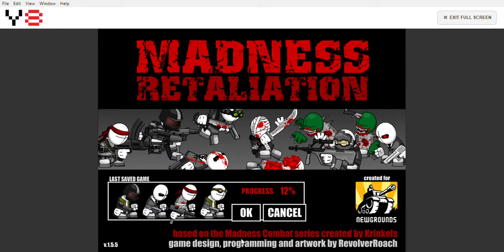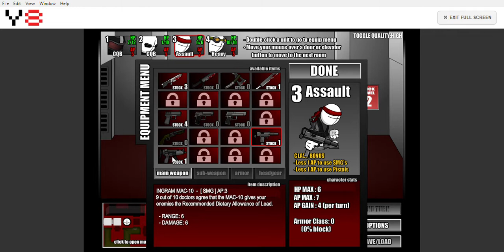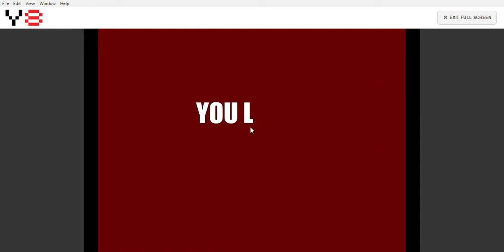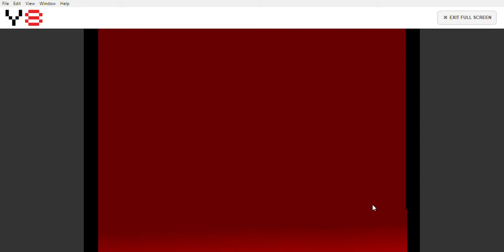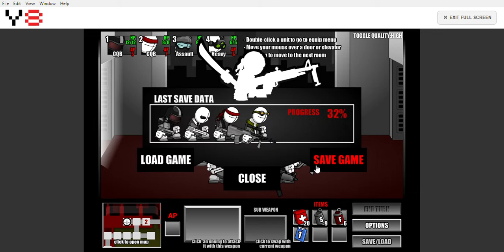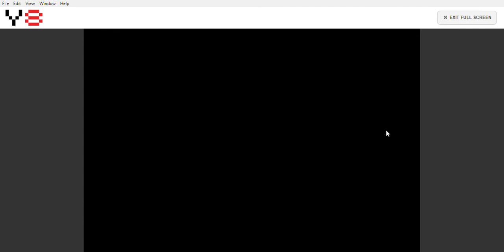Madness Retaliation, Part 2, by I am a dumb dumb